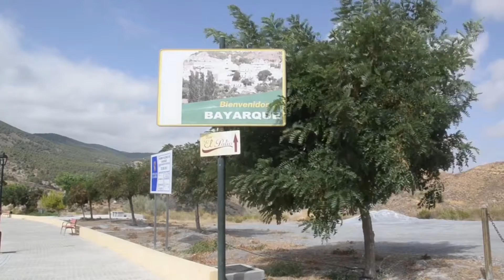Direct-Owners Travel guide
🔔Attention all holidaymakers🔔

Welcome to Casa de Mati! It’s a terraced house, situated in a quiet calle in the village of Bayarque. Bayarque is situated some 800meters in the foothills of the Sierra de los Filabres, with stunning countryside and views. My house is old but has been lovingly restored, whilst keeping the old character features like the sloping beamed ceilings and is deceptively spacious offering plenty of outside space as well. This would make a great place for you to relax and enjoy real Spanish life and explore a wonderful place in the sun!